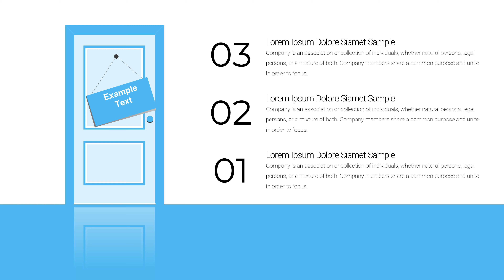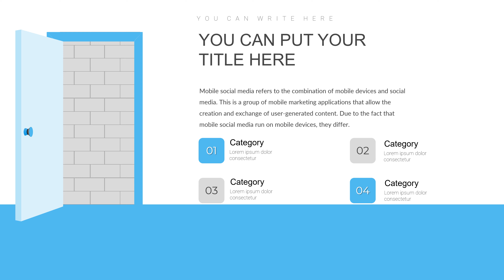Step by Step 3D Stairs Keynote chart template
Step by Step 3D Stairs Keynote chart template- is a combination of step-by-step actions in work, achievement of success, development in the project.

Here download Step by Step 3D Stairs Keynote chart template for presentation